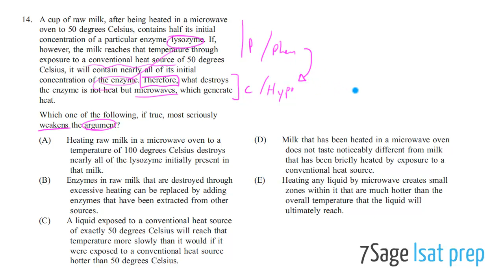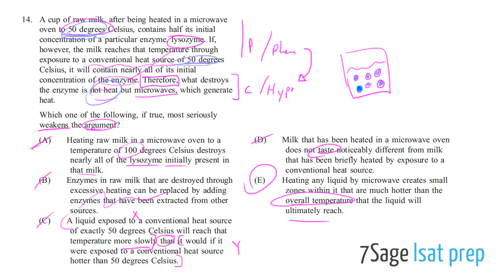LSAT PrepTest June 2007 Section 2 Question 14 A cup of raw milk after - 7Sage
LSAT PrepTest June 2007 Section 2 Question 14

A cup of raw milk, after being heated in a microwave oven to 50 degrees Celsius, contains half its initial concentration of a particular enzyme, lysozyme.

7Sage LSAT is founded by J.Y. Ping and Alan Cheuk, LSAT experts and Harvard Law School J.D.'s.